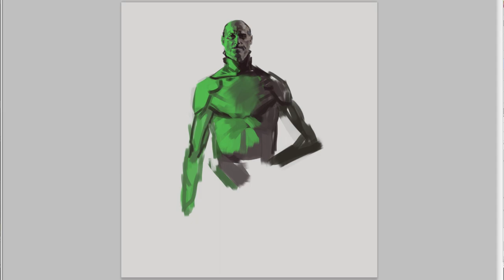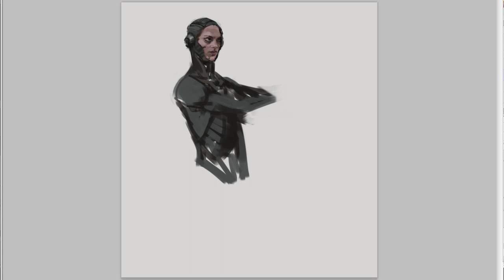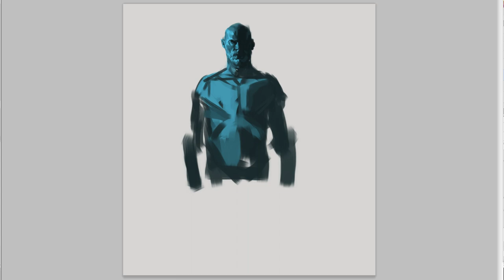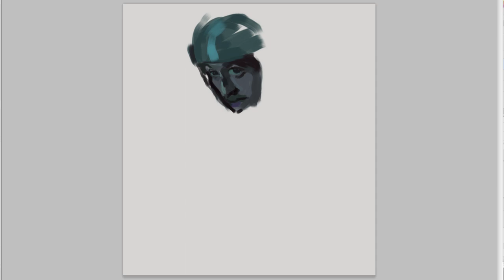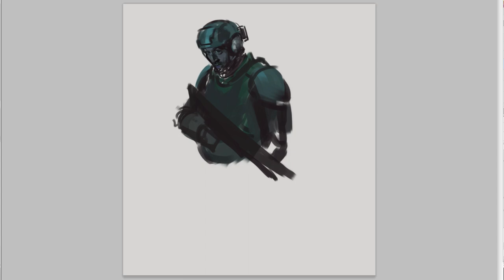Digital Art Painting [Time Lapse] Digital Sketches-10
Every time before I start working, I begin the day with a warm up time of around 1 hour in which I make random sketches.
So I decided to start a new series to share with you my process. The only limitation I impose myself when sketching it to use  a maximum of 30 minute per sketch.
I hope you like it, and please let me know what you think and if you would like to see more in the future.